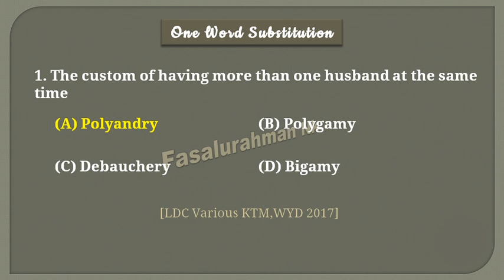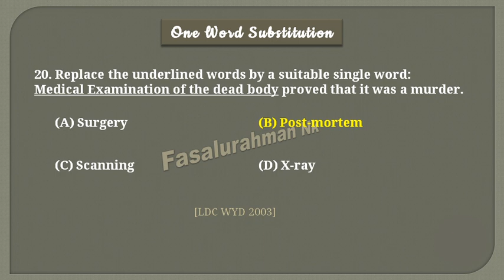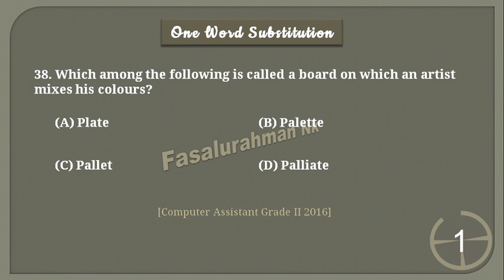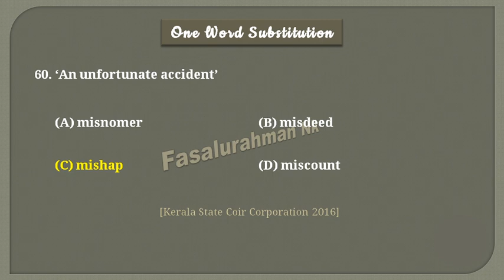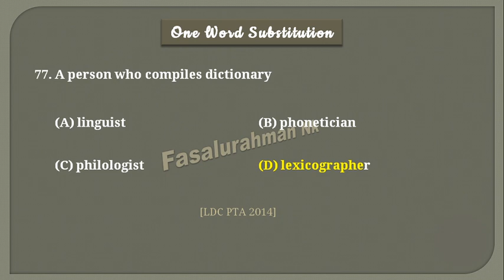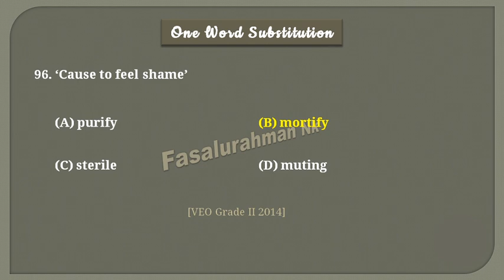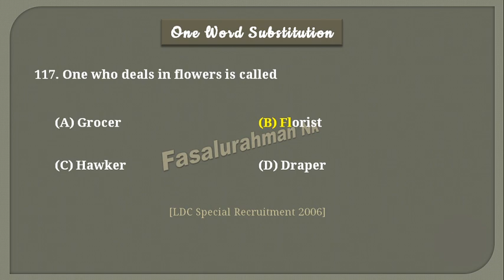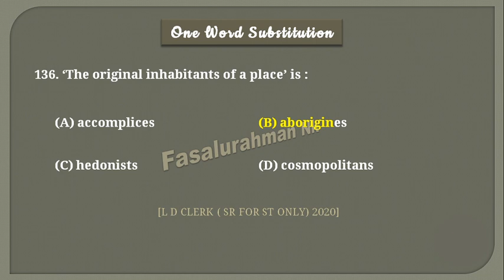ONE WORD SUBSTITUTION for All Kerala PSC Exams... LDC | POLICE CONSTABLE | FIREMAN | SUB INSPECTOR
135 One Word Substitution Previous Year Questions are discussing in this video. You can practice it as Mock Test. One word substitution is a main topic in English for all Kerala PSC Exams...